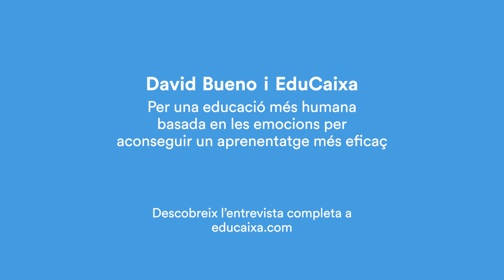ENTREVISTA A DAVID BUENO - EN QUÈ CONSISTEIX LA NEUROEDUCACIÓ?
En aquesta entrevista per a EduCaixa, el biòleg i expert en neuroeducació David Bueno ens parla de la importància que tenen les emocions en l'àmbit educatiu.

David Bueno és doctor en biologia i professor de genètica a la Universitat de Barcelona. La seva trajectòria professional i acadèmica s'ha desenvolupat a Barcelona i Oxford, especialitzant-se en la genètica del desenvolupament i la neurociència, així com en la seva relació amb el comportament humà.